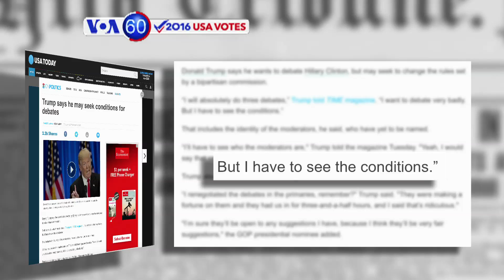VOA60 Elections for August 10, 2016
ABC News says the Clinton campaign officially launches a “Republicans for Hillary” effort called “Together for America.”